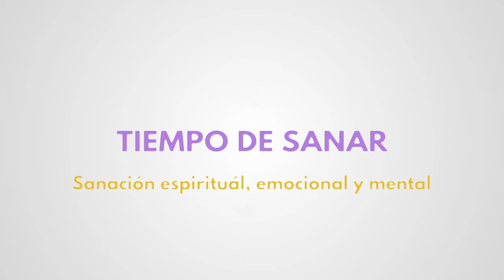Moni Angelitos 2/12/19 - Los mensajes de los ángeles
Soy Moni Angelitos, una persona que ve y habla con los ángeles desde que era una niña.

Estén atentos, porque los nuevos videos se publicarán todos los jueves por la noche!